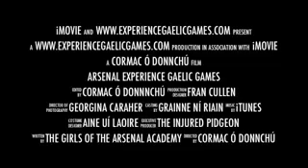ARSENAL GIRLS EXPERIENCE GAELIC GAMES m4v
The girls form the Arsenal Academy try out Gaelic Games in Dublin. They are a superbly talented group of sports stars - and they had a great time.